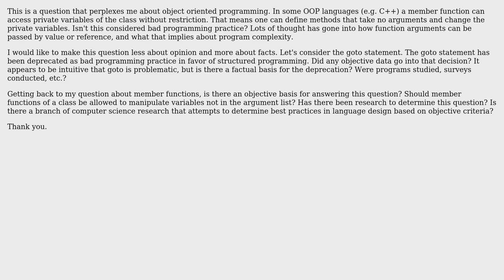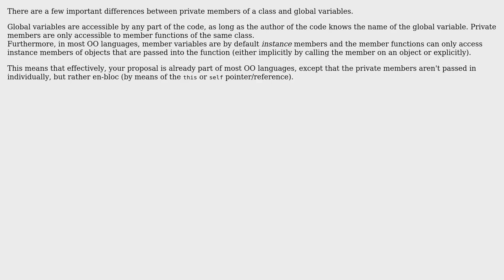Private variables and the old FORTRAN common blocks (2 Solutions!!)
Private variables and the old FORTRAN common blocks

With thanks & praise to God, and with thanks to the many people who have made this project possible! | Content (except music & images) licensed under CC BY-SA | Music | Images & others | With thanks to user John Doe user Bart van Ingen Schenau user Anthony Mannucci and the Stack Exchange Network Trademarks are property of their respective owners. You are responsible for your own actions.